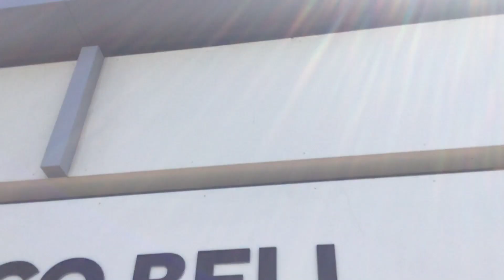Delta Shores Sacramento California Taco Bell Opening In 2023 Yes Building At Delta Shores Sacramento